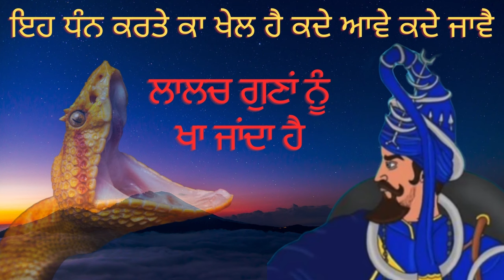Remix katha ਲਾਲਚੀ ਬੰਦਾ ਕਿਉਂ ਪਾਪ ਕਰਦਾ। ਕੁਦਰਤ ਬਹੁਤ ਬਲਵਾਨ। ਰਾਮਗੜੀਆ ਅਤੇ ਕਨ੍ਹਈਆ ਮਿਸਲ ਹੋਈਆ ਆਹਮੋ ਸਾਹਮਣੇ